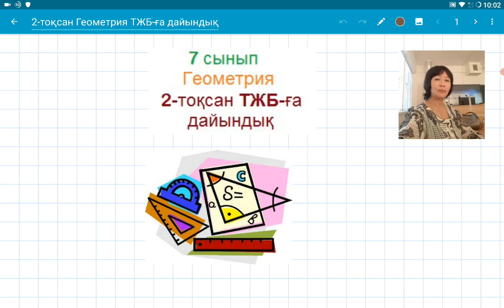7 сынып.2-тоқсан Геометрия. ТЖБ-ға дайындық есептері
7 сынып.2-тоқсан Геометрия. ТЖБ-ға дайындық есептері